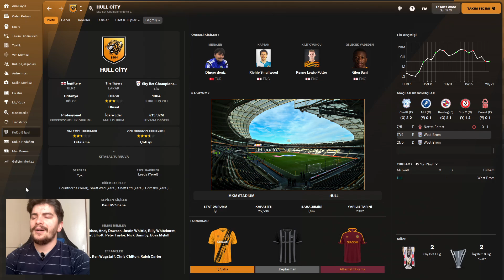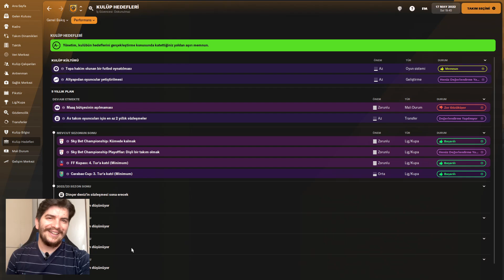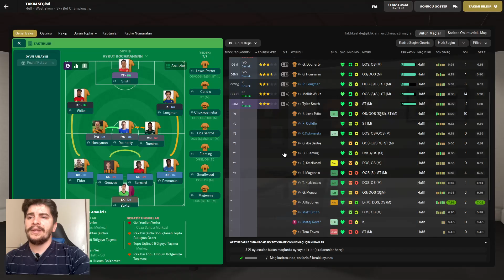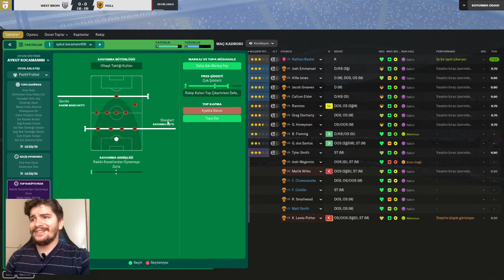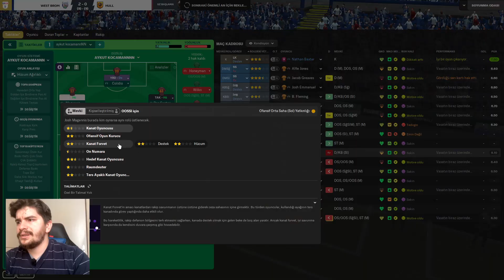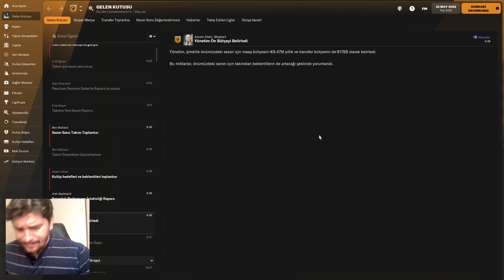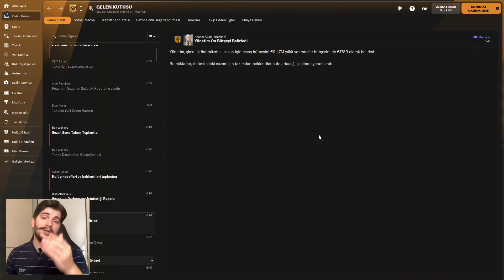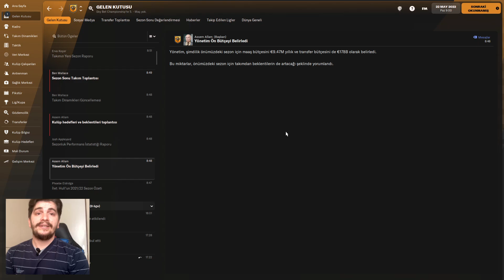Football Manager 2022 Hull City Kariyeri l FİNAL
Football manager 2022'de Hull City ile yani kaplanlarla özel bir kariyeri başlattık. Zorlu bir lig maratonuna devam ederken sezon sonuna geldik. Bu bölümde takımımız ile final yapıyoruz.